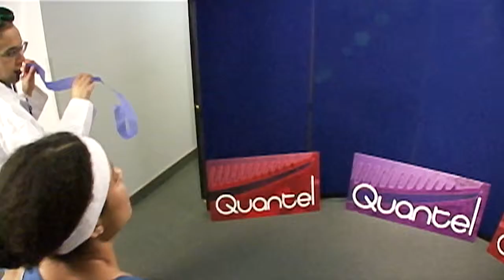QUANTEL – EverGreen laser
The fastest laser alive.
Well, the fastest laser.
Laser Light: 15 minutes out of the box.

Director: Katherine Martell
Cinematographer: Michael Suarez
Production Sound Mixer: Devon Riter
Lighting: Devon Riter
Sound Design: Katherine Martell

Special Thanks to : The Paint Pot, Bozeman, MT
the MSU Entomology Group